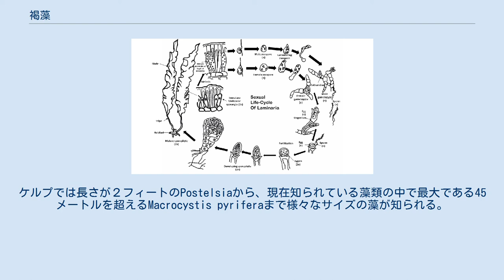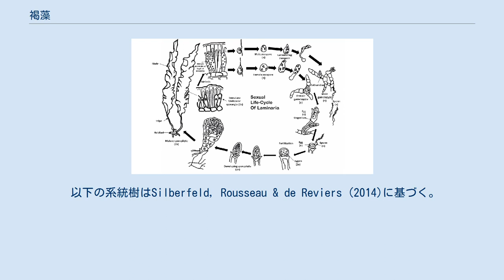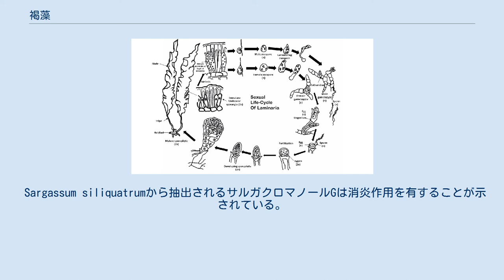褐藻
褐藻（かっそう、英語: Brown algae、学名：Phaeophyceae）は、藻類の一群で、褐色を呈しているのが特徴である。
海藻として知られる海産の多細胞藻類を中心とする生物群で、極めて大型になる種が含まれる。
 褐藻の大きさや形態は様々である。
最も小さいものでは、糸状の細胞が微細な柔らかい房状に並んだ、体長数センチメートル以下の体を持つ種も知られる。
いくつかの種では、生活環のある段階において、数個の細胞のみから成る微視的な体を持つ。
 これより遥かに巨大な藻体を持つグループも知られる。
 Ascophyllumやケルプはその生育地において最も人目を引く藻である 。
ケルプでは長さが２フィートのPostelsiaから、現在知られている藻類の中で最大である45メートルを超えるMacrocystis pyriferaまで様々なサイズの藻が知られる。
 形態に関しては、小さなかさぶた状のものやクッション状のものから、ホンダワラのように浮遊性の葉状の体を持つもの、 シオミドロのように繊細なフェルト状の細胞の連鎖からなるもの、ウミウチワのように30センチメートルほどの長さの枝が集まって扇状の藻体を作っている例まで見られる。
 こうしたサイズや形態の多様性にもかかわらず、褐藻は他の藻類とは二つの明白な特徴で区別できる。
 第1に、 このグループの藻はオリーブグリーンから褐色までの範囲の特徴的な色を呈している 。
褐藻の藻体が褐色を呈するのは、光合成色素としてクロロフィルの他にフコキサンチンを持つことによる。
フコキサンチンは熱に対して不安定であり、天然では褐色のワカメが食卓では緑色を呈しているのは湯通しによってフコキサンチンが分解されるからである。
 第2に全ての褐藻は多細胞である。
単細胞性あるいは群体性の種は知られていない。
 そのような海藻のグループは褐藻のみである。
しかし、これは進化の結果というより分類の結果たまたまそうなっているだけなのかも知れない。
褐藻と近縁と考えられている他のグループにはいずれも単細胞性あるいは群体性のメンバーが含まれる。
 代表的なコンブ類の生活環。
ほとんどの褐藻はこのような形で有性生殖を行なう。
 多くのものが単相と複相の2つの世代があって、世代交代のある生活環をもつ。
コンブやワカメでは複相の体（胞子体）の方がよく発達し、単相の体（配偶体）がごく小さい。
しかし、両者にほとんど違いが見られないものや、大きさの関係が逆になっているものもある。
ホンダワラ類（アカモク、ウガノモクなど）は複相の体のみで、動物と同じような生活環である。
 減数分裂で生じる胞子は鞭毛を持つ。
配偶子は同型のものもあるが、卵と精子に分化しているものも多い。
鞭毛細胞は横に二本の鞭毛を持つ。
前向きの一本は羽根型、後ろ向きの一本は鞭型である。
 大型種では多年生のものもある。
岩の上に固着する根状部のみを残して上が切り落とされ、翌年再びそこから茎を伸ばす。
ホンダワラ類では、切り落とされた樹枝状の体がそのまま水面に浮かんだままで、枯れずに残り、長く海面を漂う。
これを流れ藻と言い、稚魚のよりどころとなるなど、多くの生物に利用される。
 ごく一部を除いて海産である。
多くは潮下帯以下の、やや深いところに生育する。
特に寒冷な地域の海に大型種が多く、その地域での主要な海藻となっている。
 従来は褐藻植物門として独立した一群とされてきたが、近年はケイソウ類等と共に不等毛植物門に含め褐藻（植物）綱とする。
クロミスタ界 Chromista では最も体制が発達した群であり、多くの目がある。
 以下の系統樹はSilberfeld, Rousseau & de Reviers (2014)に基づく。

 褐藻には多くの食用海藻が含まれる。
全ての褐藻は細胞壁にアルギン酸を含む。
これは化学的に抽出されて安定剤、ゲル化剤、乳化剤、食物の増粘剤などに利用される。
 利用例の一つとしてリチウムイオン電池が挙げられる 。
アルギン酸は電池のアノードの材料として用いられる。
この多糖は褐藻の主要成分であり、そして陸上植物には見られない。
 アルギン酸は養殖にも用いられる。
たとえばアルギン酸はニジマスの免疫力を向上させる。
若魚にアルギン酸を加えた飼料を与えると生き残りやすくなる。
 ケルプを含む褐藻は光合成によって（温暖化ガスである）二酸化炭素を相当量固定している。
 Sargassum siliquatrumから抽出されるサルガクロマノールGは消炎...